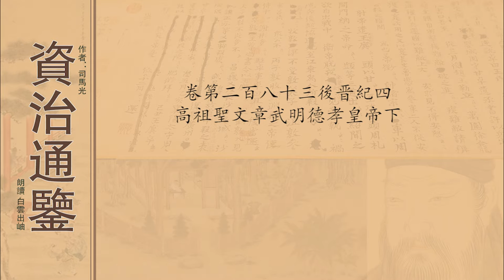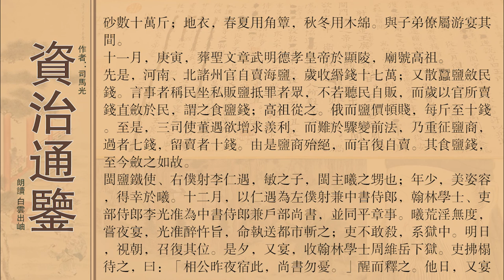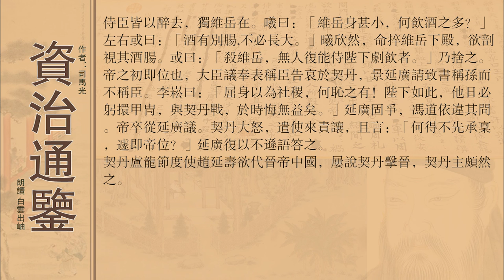卷第二百八十三后晋纪四高祖圣文章武明德孝皇帝下